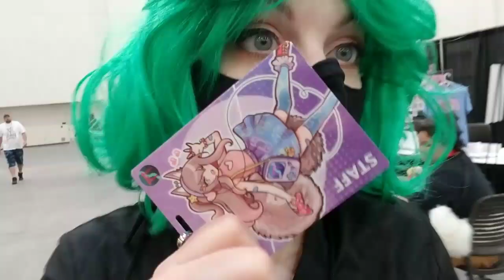Disfusional Studios LIVE: JAFAX Cosplay Guest Appearance (June 11th, 2023) #2